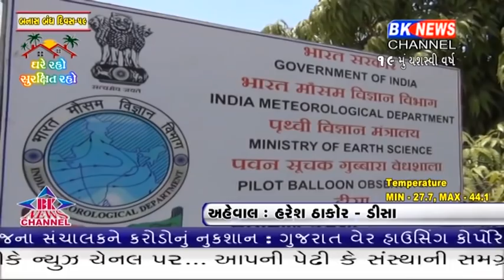બનાસકાંઠા જીલ્લામાં હવે કુદરત પણ લોકડાઉનનો અમલ કરવામાં સક્રિય બની છે.